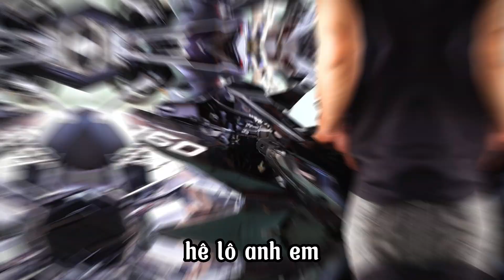QUÁ TRÌNH ĐỘ ĐỀ MI DEMI AUDI I8 ĐỔI MÀU CHO AB 160 TẠI ĐỘ XE MÁY BMT HOÀNG TRÍ ĐẮKLẮK HTLIGHT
QUÁ TRÌNH ĐỘ ĐỀ MI DEMI AUDI I8 ĐỔI MÀU CHO AB 160 TẠI ĐỘ XE MÁY BMT
HOÀNG TRÍ ĐẮKLẮK  HTLIGHT.NET

Độ Bi Cầu Ô Tô + Xe Máy  -  Phanh ABS  -  SMARTKEY  -  Mở Yên Điện  -  Dynojet Ecu Zin và  Độ  -  Rửa Xe  -  Dọn Xe

                           : 150 HOÀNG HOA THÁM, P.TÂN TIẾN, TP. BUÔN MA THUỘT, DAKLAK